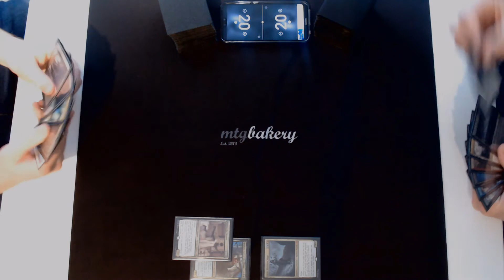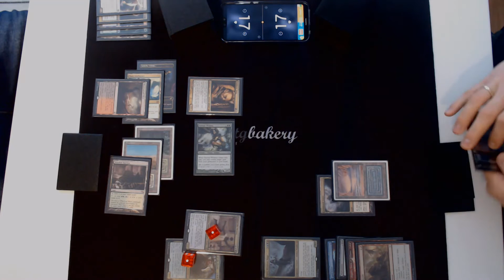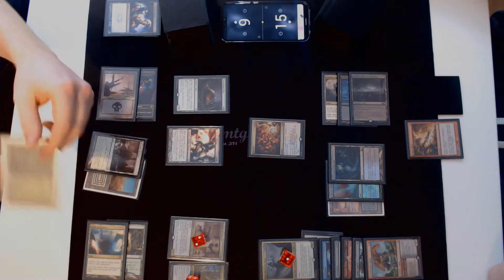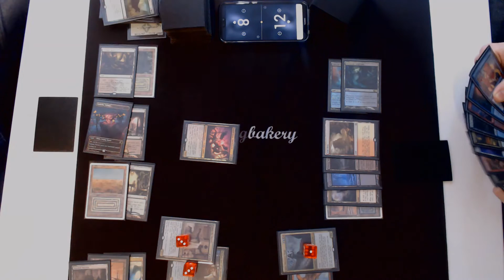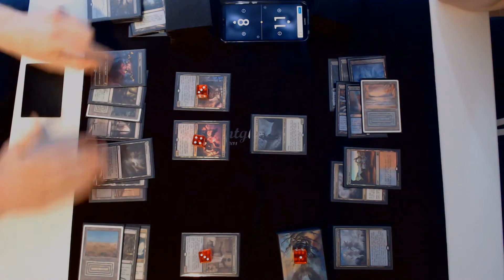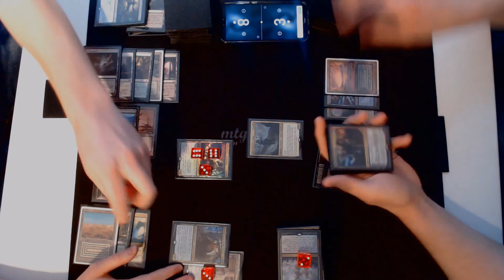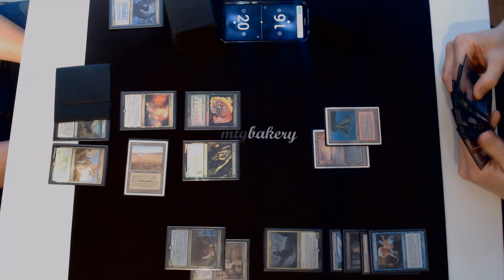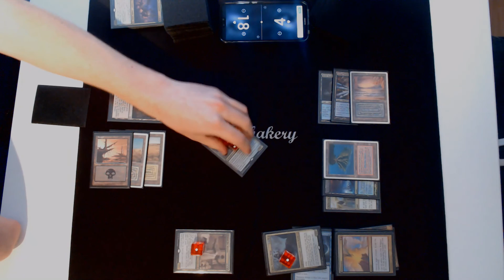Duel Commander: Kess vs. Reyhan/Tymna (Magic: The Gathering)